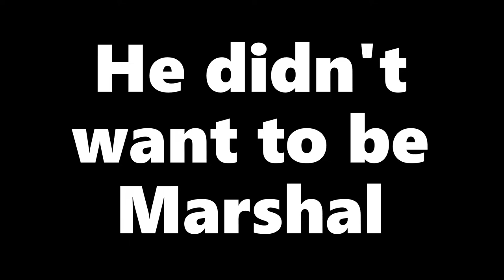Wichita (1955 Western) Modern Trailer HD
This is my fifth and possibly best custom made trailer I've made so far!